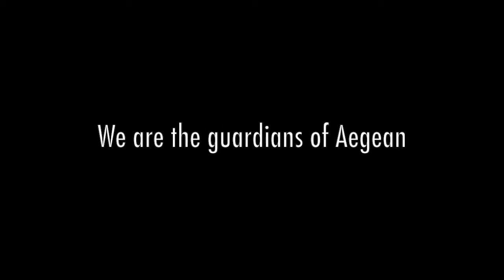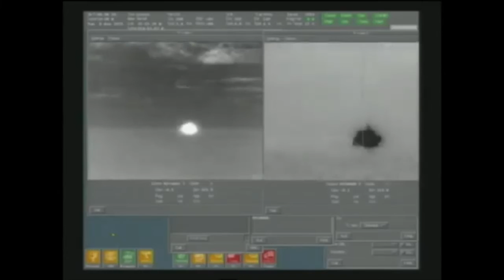Guardians of Aegean - Hellenic Navy